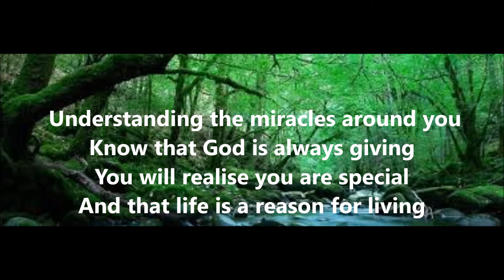Life Has A Purpose